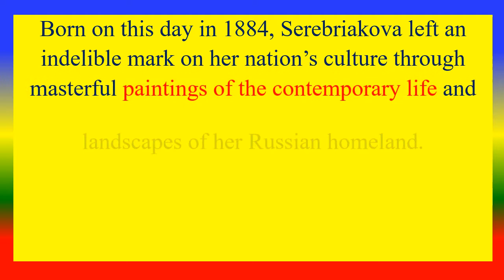Zinaida serebriakova's 136 Birthday - 10 December 2020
136 лет со дня рождения Зинаиды Серебряковой 2020
honors 20th-century Russian painter Zinaida Serebriakova, who was renowned for her joyful realist style and thrived at a time when female painters were seldom recognized. Born on this day in 1884, Serebriakova left an indelible mark on her nation’s culture through masterful paintings of the contemporary life and landscapes of her Russian homeland.

Zinaida Serebriakova was born on an estate in the Kursk Province of Russia (present-day Ukraine) into a lineage full of respected artists. At a young age, she moved with her family to St. Petersburg but spent her summers back at the estate, whose bountiful natural landscapes inspired her early paintings. Over the following years, she studied the paintings of the Venetian masters in Italy and the French impressionists in Paris, and also apprenticed under the eminent Russian artist Osip Braz.